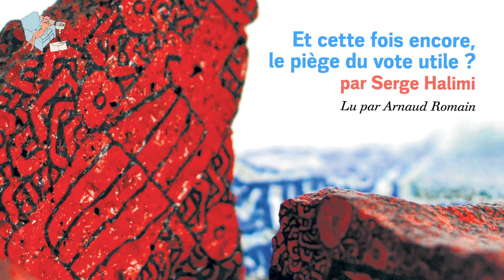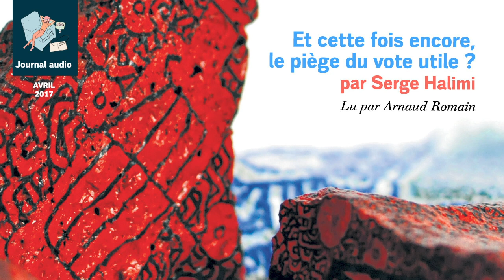Élection présidentielle : et cette fois encore, le piège du vote utile ?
Article écrit il y a cinq ans par Serge Halimi. La perception de la nature profondément antidémocratique des institutions françaises et européennes gagne les esprits. Mais la traduction en termes électoraux de cette conscience nouvelle risque d’être dévoyée par le piège d’un « vote utile » qui choisirait comme opposant à l’extrême droite un adorateur de la mondialisation.